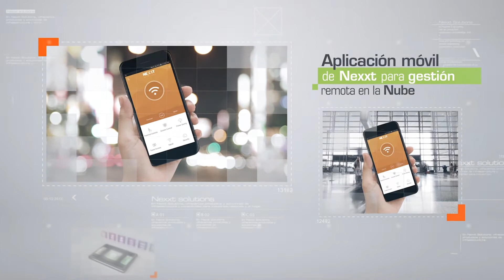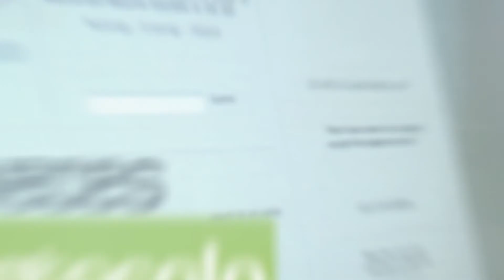Nexxt Solutions | Router inalámbrico Nebula1200 AC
Conoce todas las ventajas de nuestro router inalámbrico Nebula 1200-AC de doble banda. Alcanza velocidades de hasta 1200Mbps y puedes utilizar múltiples dispositivos digitales en forma simultánea sin problema.